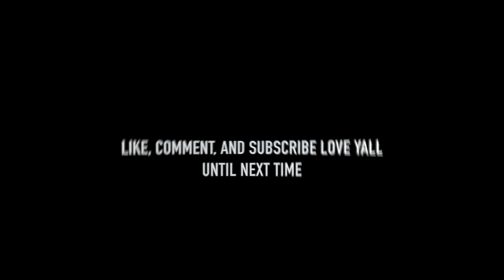EXTREME DIRTY TRUTH OR DARE😈💦 w/CRUSH *Gets Freaky*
@akamohab on twitter for thumbnails

GOD FIRST GOD BLESS!